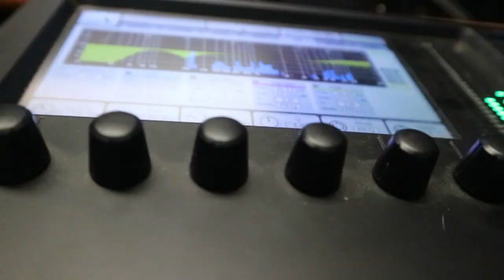WE REFLECT ON HOPE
Our Church has saved us.  We're forever grateful.  Aaron explains.
We visit our family.
Anna gets a boo boo...

e q u i p m e n t:

MAIN VLOGGING CAMERA: iPhone 8 Plus
BACKUP VLOGGING CAMERA: iPhone 6
COMPUTER: MacBook Pro 15
Software: Final Cut Pro | Pixelmator | Logoist 2 |
Music | Aaron Wilson Project | Hitrecord